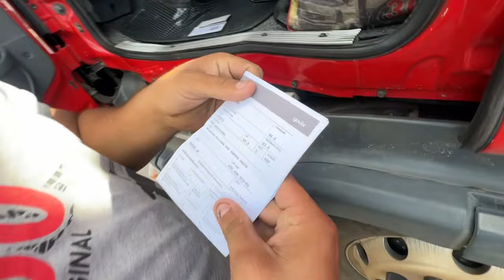O MEU PRÊMIO MUDOU A VIDA DELE, ENCONTREI MEU ANTIGO CAMINHÃO DA AÇÃO VIAJANDO NA ESTRADA 🤩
▬▬▬▬▬▬▬▬▬▬▬ஜ۩۞۩ஜ▬▬▬▬▬▬▬▬▬▬▬▬
  ▓▓▓▒▒▒░░░ LEIA A DESCRIÇÃO DO VÍDEO ░░░▒▒▒▓▓▓
 ▬▬▬▬▬▬▬▬▬▬▬ஜ۩۞۩ஜ▬▬▬▬▬▬▬▬▬▬▬▬

💢 ATENÇÃO 💢

🎁 Tá Liberado Pra Vocês 🎁
Meu Carro Do Uso Próprio
CAMARO SS EXCLUSIVO
30 NUMEROS PREMIADOS 🍀

Na Maior Promoção 0,69 Centavos Cada Número!